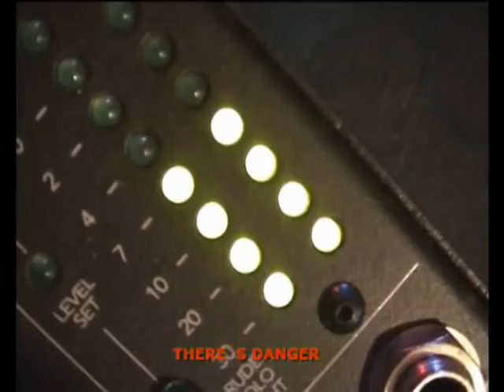Grencsó István + NOIZ Orchestra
Moszkva 2004. december
Gaya Arutyunyan: ének; Karen Arutyunyan: basszus gitár; Richter: elektronika, billentyűsök; Grencsó István: tenorszaxofon